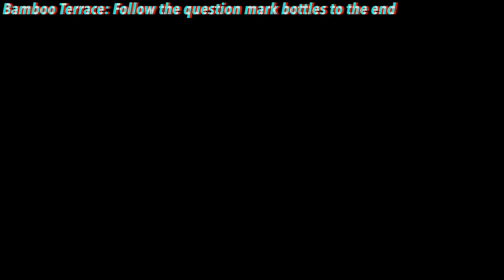Spyro 3 Year of the Dragon All Trophies (Road to Platinum)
Spyro 3 Year of the Dragon Road to Platinum. Spyro 3 Year of the Dragon all trophies. Spyro 3 Year of the Dragon Platinum trophy guide.

Number of missable trophies: 0
Minimum Play throughs: 1 + Cleanup of Trophies

Spyro Reignited Trilogy

00:00 The Villa Bully - Sunny Villa: Defeat all Coward Rhynocs
04:25 The Money's in the Bag - Sunrise Spring: Free Sheila the Kangaroo
04:40 Stomping Target Practice - Sheila's Alp: As Sheila, destroy all headbash treasure chests
11:28 Head in the Clouds - Cloud Spires: Glide for 5+ seconds (and land safely!)
13:15 A Key Move - Molten Crater: Unlock the locked treasure chest
14:34 Bye Bye Bluto - Seashell Shore: Defeat Bluto's nuclear shark submarine
16:35 Moving Up In The World - Sunrise Spring: Launch the Transporter Balloon
17:01 Buzz Off! - Buzz's Dungeon: Defeat Buzz
19:58 A Byrd in the Hand... - Midday Gardens: Free Sgt. James Byrd
20:18 Byrd Bombs - Sgt. Byrd's Base: As Sgt. Byrd, bomb all treasure chests
21:54 Cannon Fodder - Icy Peak: Destroy 6 icy things using the cannons
22:44 Tucked in for a Long Slumber - Spooky Swamp: Defeat Sleepyhead
24:49 Bottled Curiosity - Bamboo Terrace: Follow the question mark bottles to the end
26:39 One Small Step for Dragon...- Midday Gardens: Launch the Transporter Whirligig
27:16 No Dragon for Lunch Today! - Spike's Arena: Defeat Spike
29:02 A Small Cost to Bear - Evening Lake: Free Bentley the Yeti
29:46 It's Totem Destruction - Bentley's Outpost: As Bentley, destroy all the totem poles
31:46 Twin Dragon Destruction - Fireworks Factory: Defeat Twin Dragons (Boss)
34:23 Man the Cannons, Man - Lost Fleet: Use cannons to shoot down all vultures
36:20 The Harder They Fall - Charmed Ridge: Defeat a giant
36:53 A Dozen Cold Ones - Frozen Altars: Use ice breath to freeze 12 enemies
40:36 One Giant Leap for Dragonkind - Evening Lake: Launch the Transporter Rocket
40:53 Scorched! - Scorch's Pit: Defeat Scorch
43:32 That Monkey's Gonna (Make Them) Pay... - Midnight Mountain: Free Agent 9
43:54 Someone Set Us Up the Bomb - Agent 9's Lab: As Agent 9, shoot down all the balloons
45:43 A Sarcopha-Kinda Guy - Haunted Tomb: Destroy All Sarcophagi
50:36 Butterfly Hunter - Desert Ruins: Find both butterfly jars
52:17 Vanishing Act - Crystal Islands: Defeat all the Crystal Bears
57:07 Nice Shootin' Tex - Dino Mines: As Agent 9, defeat an enemy with a richochet shot
57:33 Hunt for Hunter - Harbor Speedway: Find Hunter
58:09 Sorceress Down! - Sorceress's Lair: Defeat The Sorceress
01:02:42 8000 Reasons to Kick Butt - Midnight Mountain: Get revenge on Moneybags
01:05:14 Who's Your Crawdaddy? - Crawdad Farm: Defeat the Crawdad King
01:11:37 Web-Be-Gone - Spider Town: As Sparx, defeat the Spider King
01:19:50 Manta Erayser - Starfish Reef: As Sparx, defeat the Manta Ray
01:38:33 Debugging - Bugbot Factory: As Sparx, defeat the Metapede
01:36:37 Rocket Racer - Country Speedway: Fire 5 missiles in one race
01:38:26 Party like it's 2024 - Win all trophies in Spyro 3